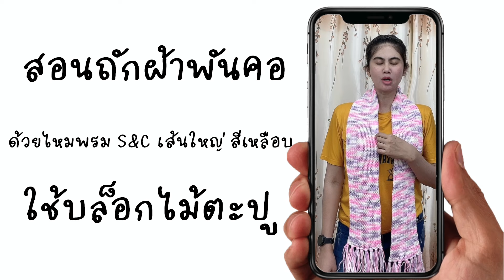สอนถักผ้าพันคอ ไหมพรม S&C เส้นใหญ่ สีเหลือบ ด้วยบล็อกไม้ตะปู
วันนี้ลองหยิบไหมพรม S&C เส้นใหญ่ สีเหลือบ มาถักผ้าพันคอด้วยบล็อกไม้ตะปูดูดนะคะ
ลายที่ได้นี่จะขึ้นกับจำนวนหลักที่ใช้เป็นหลักเลยนะคะ

ข้อควรระวังคือ ต้องต่อลายให้ตรงกัน ถ้าเจอรอยต่อจากโรงงาน หรือการต่อไหมก้อนใหม่

ในคลิปนกใช้ไหมพรม 5 ก้อน ก็จะได้ ผ้าที่ค่อนข้างยาวนิดนึงค่ะ

พูดคุยติดตามผ่านเฟสบุ๊ค ● Fb.com/klungmai ●

🎯 สั่งสินค้าทางเฟสบุ๊คได้ที่ ●